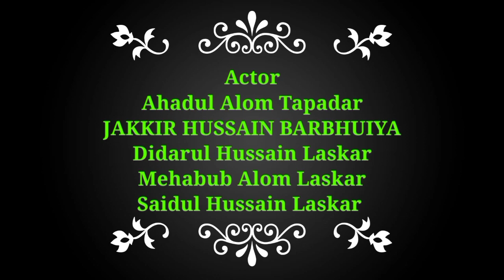SALOON funny video silchar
hi guys age video hai yah ham logon ne ham log ka Ghar per banaya hai छोटा-मोटा Karta usi Ghar per ham logon ne bahar mein maidan mein banaya tha aur bahut hi chijen lagata yah video banane mein aur gais main kahana chahunga yah Jo director hai vah direct maine kiya aur bhejo ham log sab ne milkar banaya hai jo video Shayad aapko acche Lage ya Na Lage comment section mein jarur batana gais kyunki yah Jo video hai bahut hi mehnat kiya hai ham logon ne To gais isliye main chahta Hun vah acchi tarah se aap log dekhiae aur samajh ke ham logon comment Karen To gais yahi Mera maksad tha aur jo maksad ke Bina Maine kam kiya hun bahut hi mahanga lag raha hai mujhe kyunki itna din se Maine YouTube per kam kar raha hun tabhi abhi bhi kuchh nahin ho raha hai mera to gaye sab log mere liye dua karna aur jyada se jyada rakhna thank you

MR MAL DADA